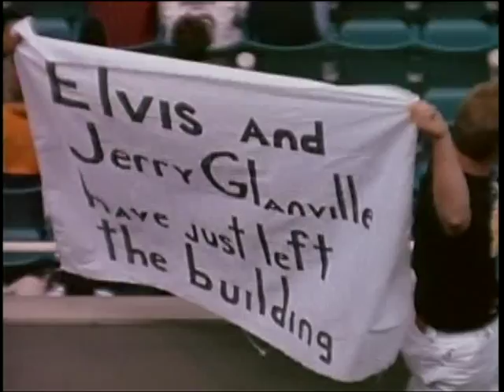Black Rose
Jerry Glanville explains that it is not a death threat to receive a black rose